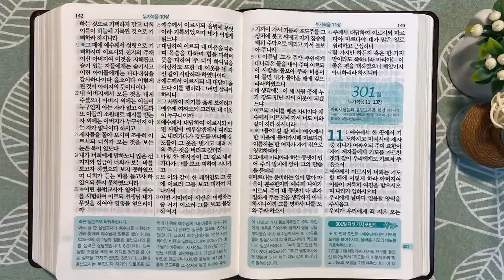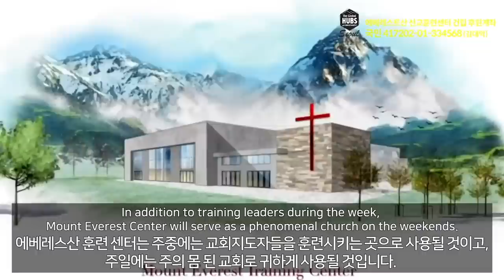4회독 30일 | 마가복음, 누가복음 1~10장(통독성경 290~300일) | 성경을 열면 기적이 열립니다 | 통박사 조병호의 역사순 성경통독